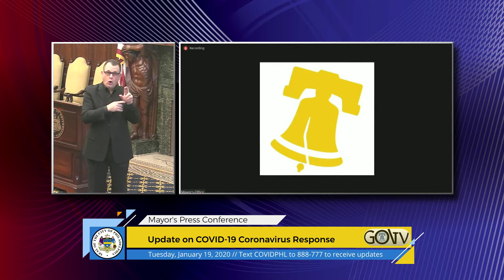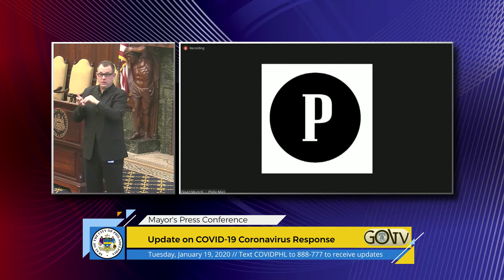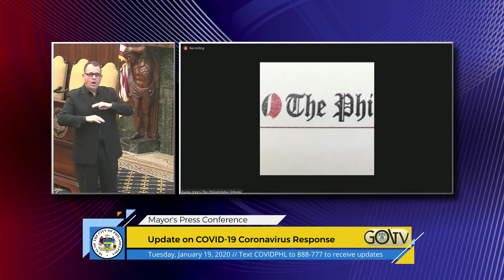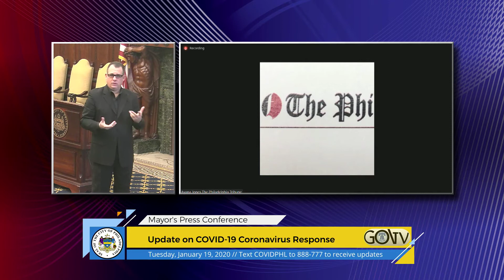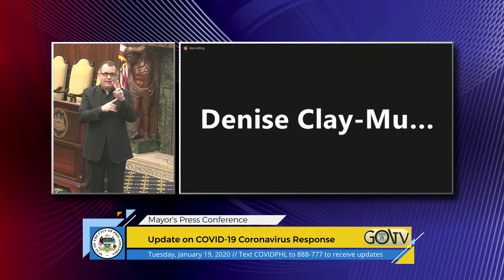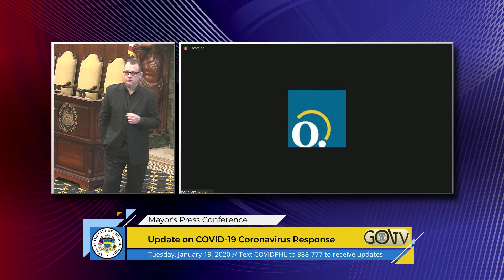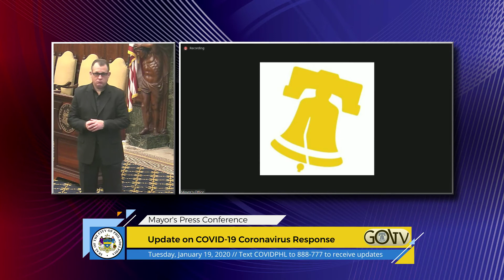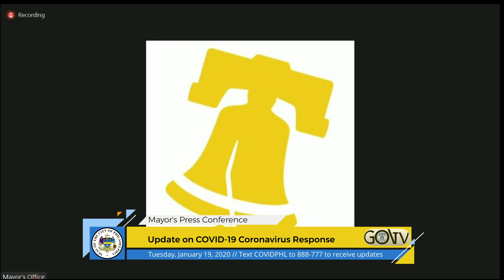Mayor's Press Conference 1/19/21 - COVID 19 Update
The Philadelphia Department of Public Health today announced 1,666 additional confirmed cases of COVID-19 novel coronavirus in Philadelphia. That brings the number of confirmed cases to 101,629. In addition, the Department of Public Health also announced 145 new probable cases from rapid antigen tests. Today’s case count represents totals for four days, since new cases were last reported on Friday, January 15.

The Department of Public Health confirmed eight additional fatalities in Philadelphia. This brings the number of residents who have succumbed to the virus in Philadelphia to 2,720. Of the 2,720 total deaths, 1,063 (39%) were long-term care facility residents.

The Department of Public Health reports 538 patients with COVID-19 are currently being treated in Philadelphia hospitals, with a total of 91 on ventilators.

Mayor Kenney today noted that the total number of confirmed cases of COVID-19 since the start of the pandemic has now exceeded 100,000. “This is an unfortunate reminder that COVID is still very much with us. And I have no doubt that without ten months of hard work, Dr. Farley’s leadership, precautions and — yes — restrictions that none of us likes — we would have hit that dubious milestone far earlier. The vaccine will take months to fully roll out, so our diligence, and our devotion to helping others — must continue. Of course, we are hopeful the end will come, particularly with a new presidential administration in Washington.”

Health Commissioner Dr. Thomas Farley today praised the appointment of Dr. Rachel Levine, the Pennsylvania Health Commissioner, to serve as Assistant Health Secretary in the Biden Administration. “On behalf of the Philadelphia Department of Public Health, I want to congratulate Dr. Rachel Levine on her appointment to Assistant Secretary of Health in the incoming Biden-Harris Administration. She has been a tireless advocate for the public health in Pennsylvania and a great partner to those of us in Philadelphia. I am excited to see that her talent will help the entire nation, even though I will miss her here.”

Move to Phase 1b for Vaccinations: Dr. Farley today announced that COVID-19 vaccine distribution to Philadelphians in Phase 1b can start immediately. Dr. Farley cautioned that due to the large number of people in Phase 1b, and the limited number of doses being delivered to Philadelphia, some residents who fit the criteria for getting their vaccine may have to wait for some time before getting access. Unvaccinated healthcare workers — who were prioritized in Phase 1a — are still encouraged to set an appointment and get their vaccine as soon as possible.

Those identified who should receive a vaccine in Phase 1b include:

Frontline essential workers
Those who live and work in congregate settings
People over the age of 75
People with certain high-risk medical conditions
The Health Department has asked hospitals and clinics to begin inviting patients with the highest risk medical conditions to set an appointment to be vaccinated. These highest risk groups include those over the age of 75, those with cancer, chronic kidney disease, diabetes mellitus, and those under care for organ transplantation.

The Health Department is also beginning outreach to certain frontline essential workers to schedule appointments to be vaccinated. These groups are being invited in the order listed in the Health Department’s vaccination plan, and will include, first responders, those who work in corrections, service providers who work with vulnerable populations, and public transit. These groups will take weeks to be vaccinated, at which point, additional prioritized groups will start receiving invitations to schedule appointments to be vaccinated. Additionally, the Health Department will work with congregate settings to connect them to vaccine providers.

COVID Memorial: The Presidential Inaugural Committee (PIC) is hosting a memorial this evening to remember and honor the lives lost to COVID-19. PIC is inviting cities, towns, and homes across the country to join Washington, D.C. in illuminating buildings and ringing church bells in a national moment of unity and remembrance at 5:30 p.m. EST.

Philadelphia will be highlighted as one of 200+ cities participating in this event. More than 20 of our buildings and structures will be lit up in amber/orange, and numerous local churches will ring their bells in recognition of the lives lost.